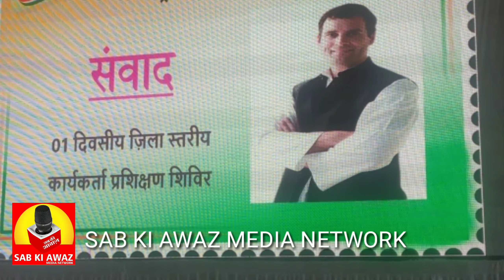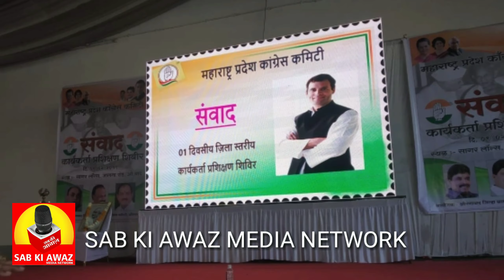औरंगाबाद मे काँग्रेसका पार्टी वर्कर्स के लिये हायटेक प्रशिक्षण शिबीर